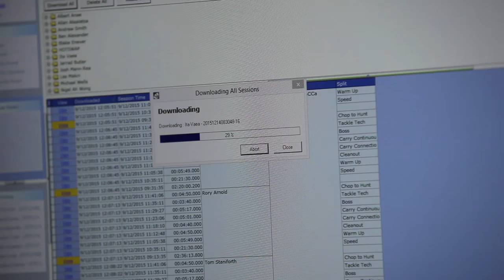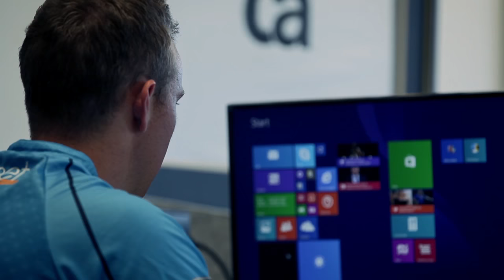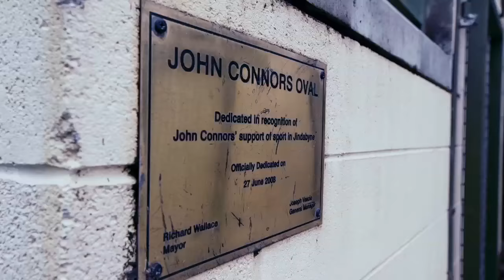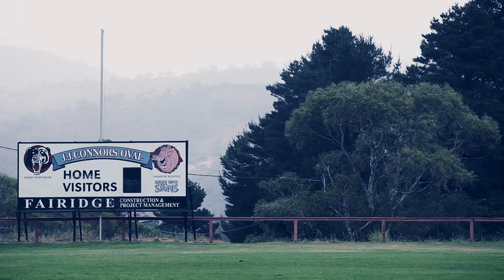The Code - Life With The Brumbies - Series 6 Episode 2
In this sixth instalment of the Astra Award-nominated series, the Code cameras go deep inside the Brumbies organisation as the planning for the 2016 season begins. For the first time, cameras are given VIP access to their inner sanctum as each cog in the Brumbies machine starts to turn in anticipation of another successful year.

The Code spends two months with the team as they navigate their way through the intensity of preseason preparation in Canberra, a three day training camp in Jindabyne, through to their warm-up fixture against the Waratahs in Wagga Wagga.

Secure a front row seat to one of professional rugby’s most successful teams, as internationals, veterans and rookies all embark on a journey to secure the greatest prize of all. The Code allows the audience to witness the personalities behind the players, and the people who will help them in pursuit of their ultimate goal.

Pre-season with the Brumbies continues in Canberra, as the team looks for variation in its training routine with a visit to the AIS, newly turned professional ‘local boy’ Joe Powell provides an insight into his ambitions as a rugby player, Sam Carter and Joe Tomane prepare for the Brumbies Wallabies’ return to the training fold, and CEO Michael Jones gives a stern team talk before the squad heads to Thredbo for a three day training camp.